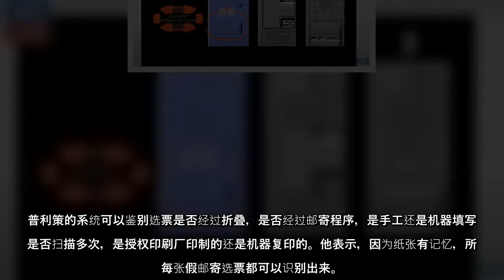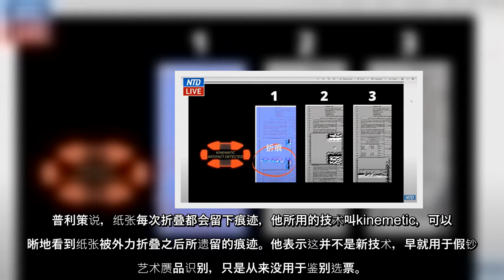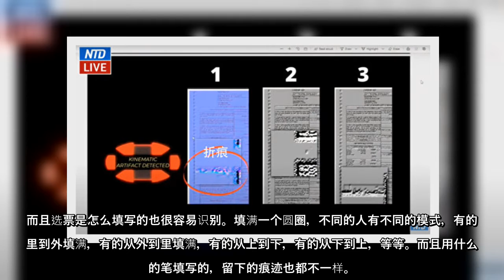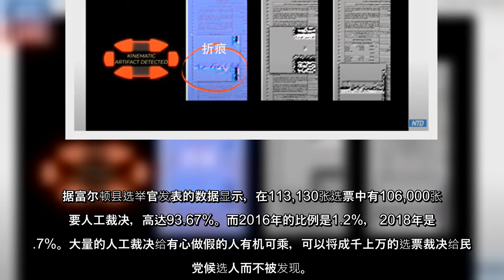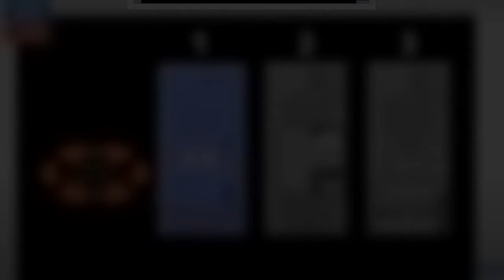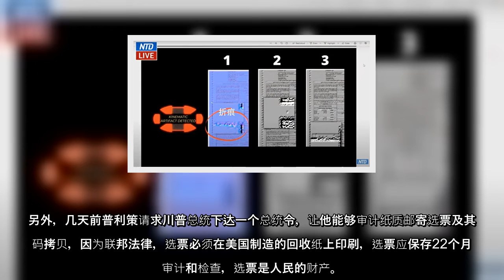周三（2020年12月30日），乔治亚州参议院司法委员会就选举问题举行听证会。条码扫描技术发明者乔万·普利策（Jovan Pulitzer）是这次听证会上的亮点，他以无可辩驳的专业知识，说服司法委员会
【大纪元2021年01月02日讯】（大纪元记者黄慧报导）周三（2020年12月30日），乔治亚州参议院司法委员会就选举问题举行听证会。条码扫描技术发明者乔万‧普利策（Jovan Pulitzer）是这次听证会上的亮点，他以无可辩驳的专业知识，说服司法委员会彻查富尔顿（Fulton）县邮寄选票。
普利策的系统可以鉴别选票是否经过折叠，是否经过邮寄程序，是手工还是机器填写，是否扫描多次，是授权印刷厂印制的还是机器复印的。他表示，因为纸张有记忆，所以每张假邮寄选票都可以识别出来。
普利策是条码扫描技术发明者，当今人们每天购物要扫描的条形码，手机扫描技术（除了华为手机）都是他发明的，他拥有二百多项专利。最近24年他一直在研究纸张、机器和互联网三者之间如何互动，最近6年在研究纸张，深入到纳米级别。
他表示，给他一张纸，他可以知道这张纸是否来自中国，处理这张纸的人是否是个烟民。
普利策说，纸张每次折叠都会留下痕迹，他所用的技术叫kinemetic，可以清晰地看到纸张被外力折叠之后所遗留的痕迹。他表示这并不是新技术，早就用于假钞和艺术赝品识别，只是从来没用于鉴别选票。
所有邮寄选票首先要印刷，要折叠，然后通过邮局寄到选民家中。选民收到后要打开选票，填写选票，最后放入信封，从邮局寄回选票。
在整个过程中，选票会被折叠多次，而每一次折叠都记录在纸张上，也就是说纸张是有记忆的，而且这个记忆是可以读取的。每一次折叠都对纤维有损伤，是不可逆的，也绝对无法隐藏。
而且选票是怎么填写的也很容易识别。填满一个圆圈，不同的人有不同的模式，有的从里到外填满，有的从外到里填满，有的从上到下，有的从下到上，等等。而且用什么样的笔填写的，留下的痕迹也都不一样。
普利策表示，纸张里记录了很多信息，可以辨别选票是哪里印刷的，哪里的纸张，是否折叠过，是人工填写的还是机器打印的，是否被扫描多次，等等。
听证会上，普利策还展示了乔治亚州富尔顿县来自两个不同选区的选票样本。一张是民主党占多数的选区，一张是共和党占多数的选区。两张选票的印刷质量有区别。共和党一边选票的印刷质量较差，印刷时明显偏离定位标志，后果就是导致扫描仪无法辨认从而拒绝选票，这些拒绝的选票就需要人工裁决。
据富尔顿县选举官发表的数据显示，在113,130张选票中有106,000张需要人工裁决，高达93.67%。 ...